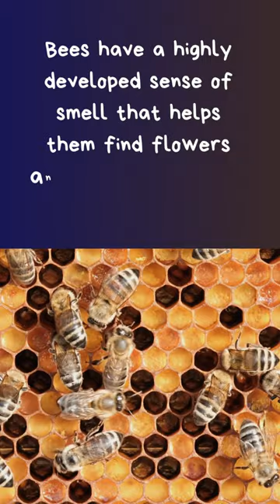5 animals that have the most powerful sense of smell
Here is 5 animals that have the most powerful sense of smell